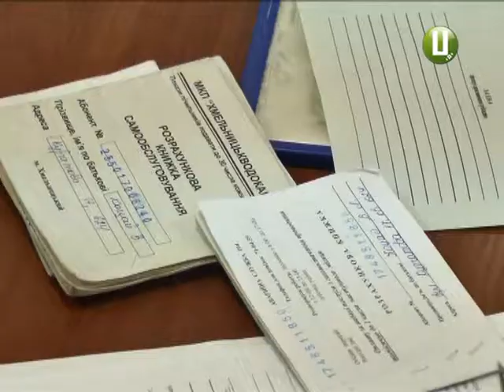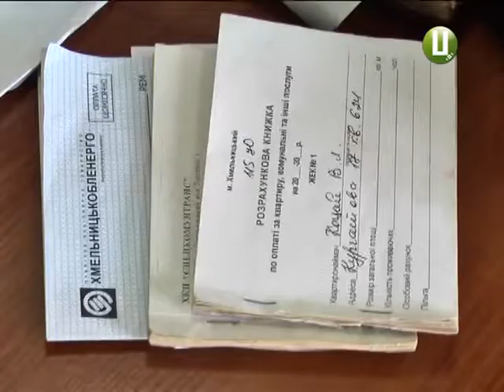ХОДТРК "Поділля-центр" - Субсидії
Прагнули до безконтактного оформлення субсидій отримали величезні черги. Спрощена декларація виявилася не такою простою.